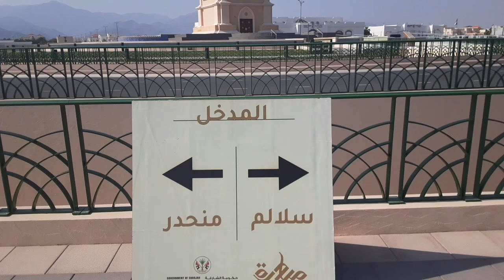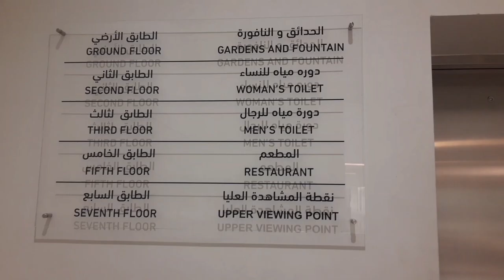Kalba clock tower square | Only 5 AED | Sharjah | U.A.E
The 60-metre clock tower is in the middle of the square and designed in such a way that it can be seen from all parts of the city

His Highness Dr. Sheikh Sultan bin Muhammad Al Qasimi, Supreme Council Member and Ruler of Sharjah, inaugurated the Clock Tower Square located at the intersection of Al Wahda Street and Corniche Street in Kalba in March 2022.
The tower is surrounded by a series of innovative water fountains, which operate on the clock system. The fountains divide into 12 main fountains representing the number of hours and 60 sub-fountains representing the number of minutes.
The 60-metre clock tower is in the middle of the square and designed in such a way that it can be seen from all parts of the city. The first deck is located on the fifth floor at a height of 33 metres and has a restaurant for visitors. The second is 46 metres above the sea level and offers views of Kalba Lake, University of Sharjah, Kalba Commercial Centre, Kalba Mangroves and the surrounding mountains.
The tower design was inspired by modern Islamic architecture, with a spacious dome covered with gilded mosaic. Various Islamic decorations deck the facades of the building.
The Clock Tower Square project and its surrounding area are provided with parking, safe pedestrian paths, and a tunnel leading to the clock tower with a length of 65.7 metres, which includes a number of murals of the most important ancient and modern landmarks of Kalba.

Warm Regards,
Mazhar khan